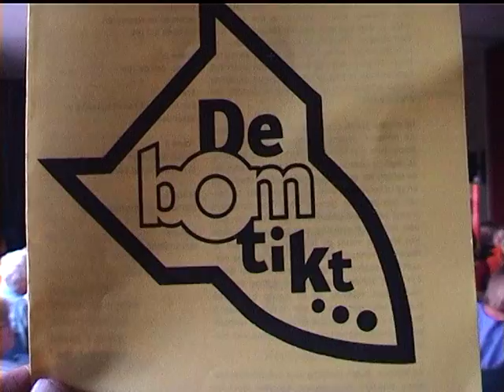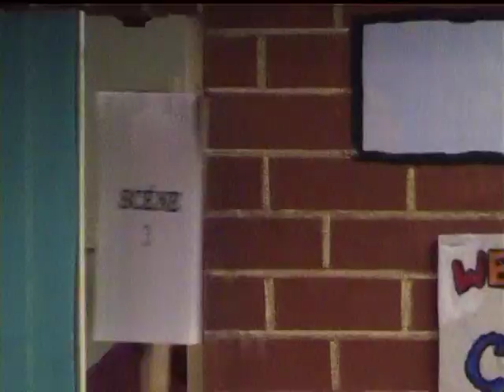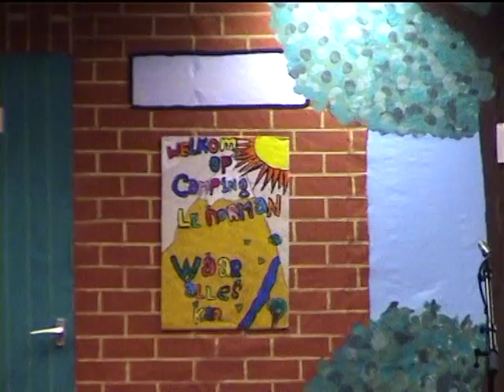2003 musical De bom tikt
Musical De bom tikt
Koningsbergerschool Bergentheim 2003